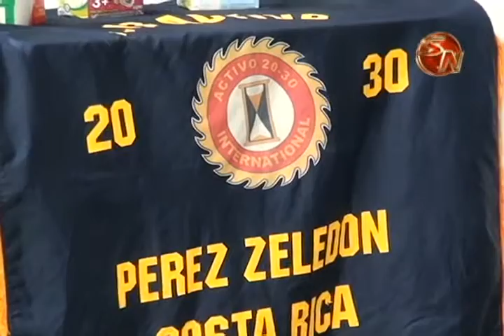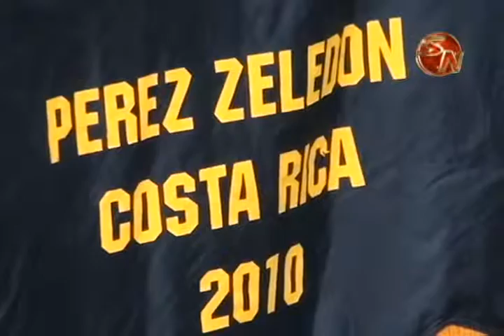Club Activo 20 30 Internacional de Perez Zeledon hizo entrega